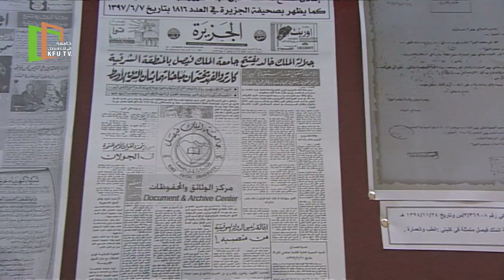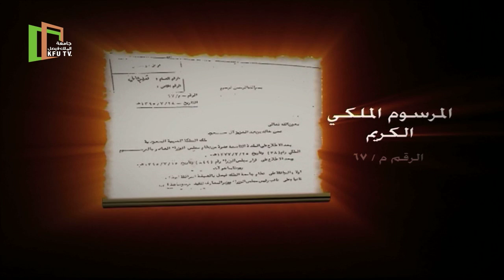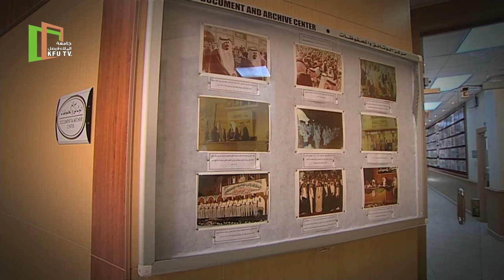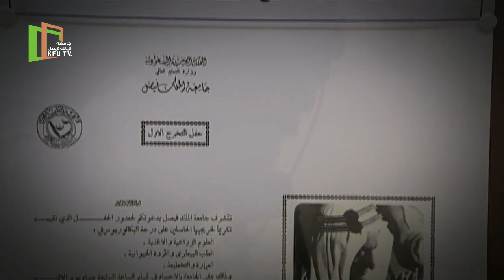جامعة الملك فيصل - مسيرة 40 عام